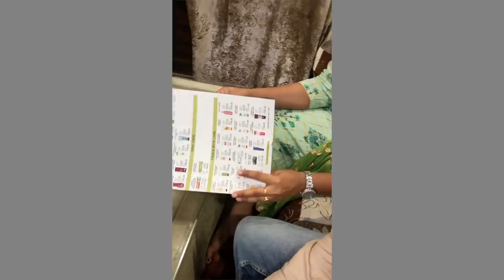Business Presentation Part 6